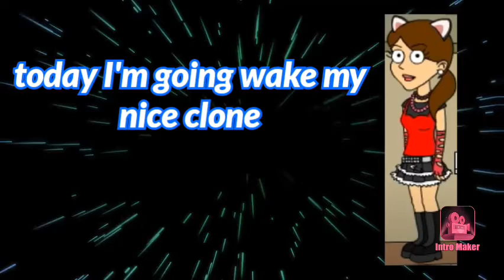My Evil Clone Wakes Me up / Grounded by marioParty the Vyonder454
song called Samor saad